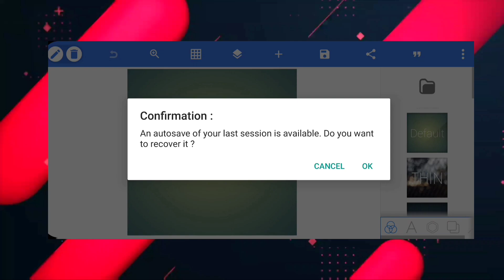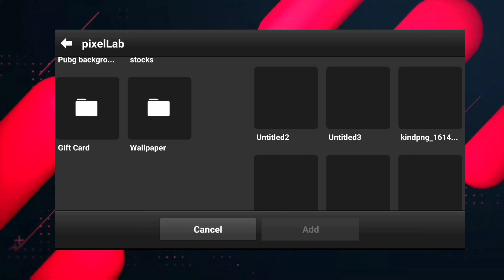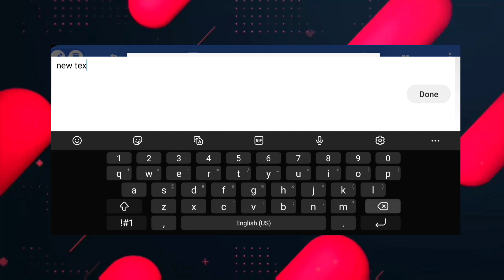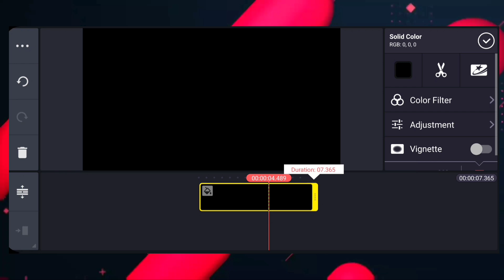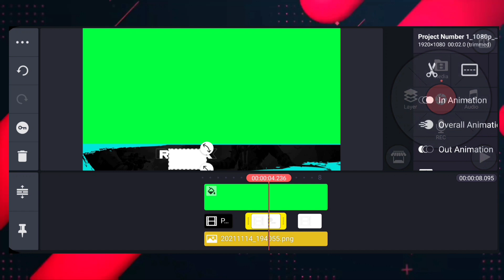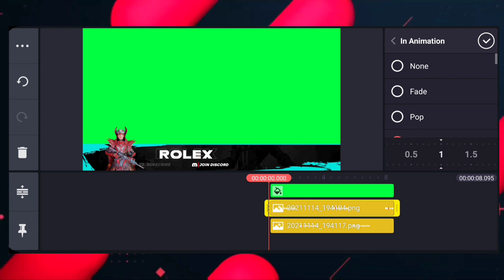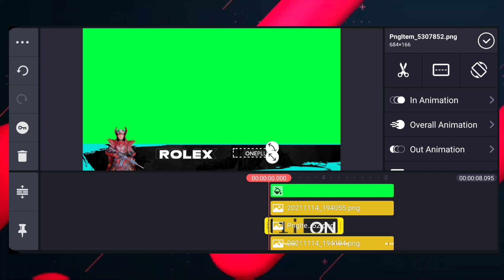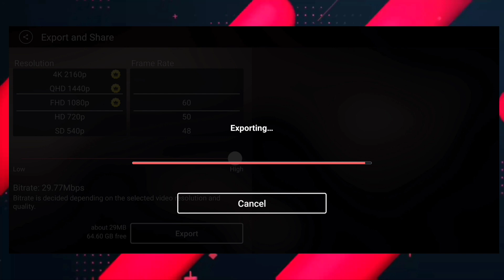Create 3D Animated Stream Overlay Like ROLEX On Android | Motion Insight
Hello Guys. In this video I will show you how to create 3D animated stream overlay like ROLEX on android. Keep supporting and enjoy the video.

Like aim = 10. Hope you guys will do it.